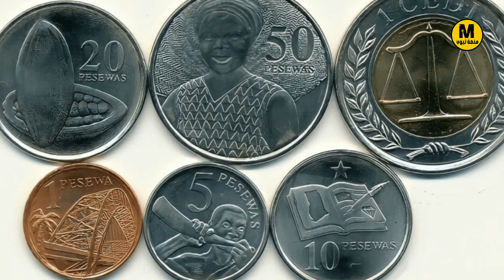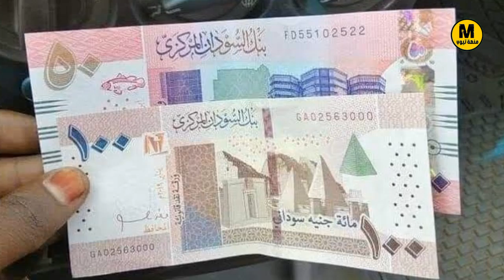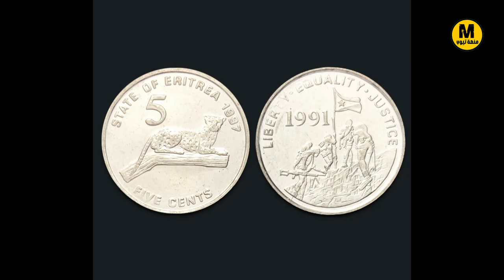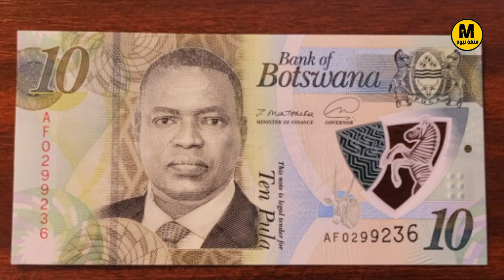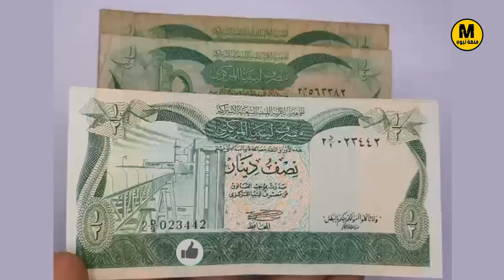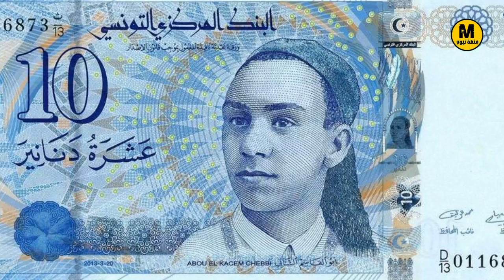أغلى 10 عُملات قيمةً في أفريقيا 2022 🤑 دولة عربية تتصدر القائمة 🤔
✔️طلب بسيط بس 🙏
إذا أحببت هذا النوع من الفيديوهات
-إشترك في هذه القناة💙
-فعل زر التنبيهات ليصلك جديد الفيديوهات 💥
-أترك تعليقك أسفل الفيديو نحتاج إلى رأيك الجميل ✍️